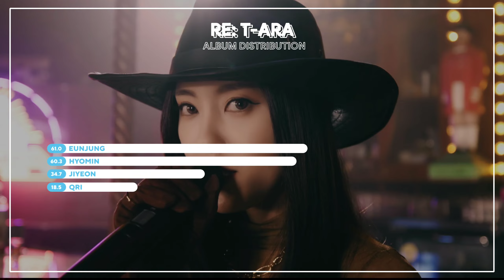[Album Distribution] T-ARA 'Re- T-ARA' - FSKPOP 💙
Hi Welcome to FSKPOP 🐹🐰

What do you think about this song?

🎤- T-ARA
🎵- TIKI TAKA, ALL KILL
📓- RE: T-ARA